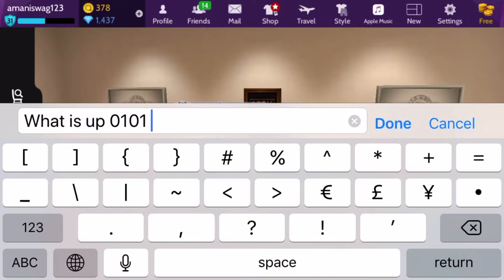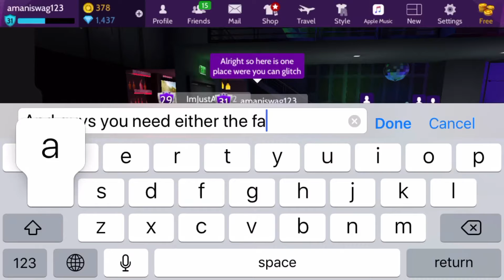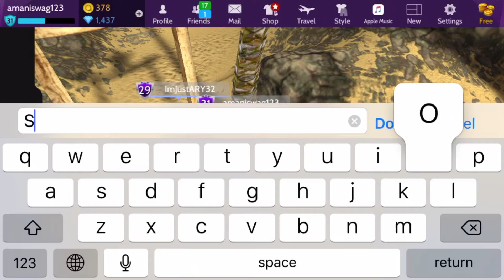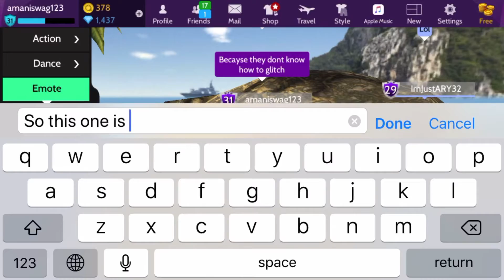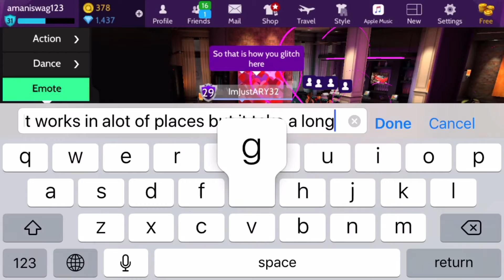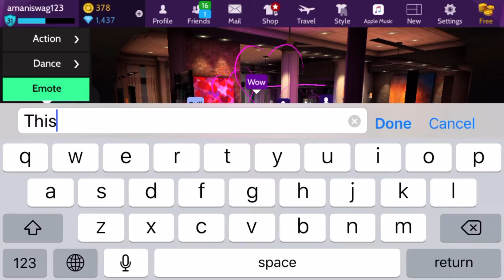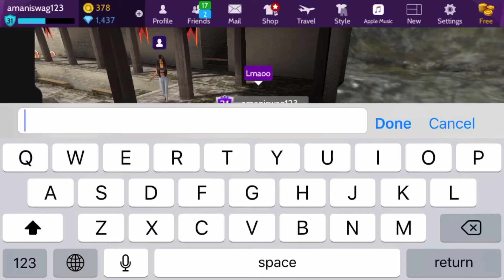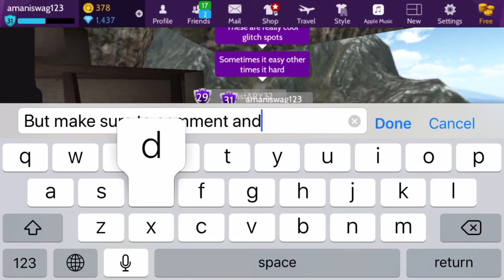Glitching 101 *Avakin Life*